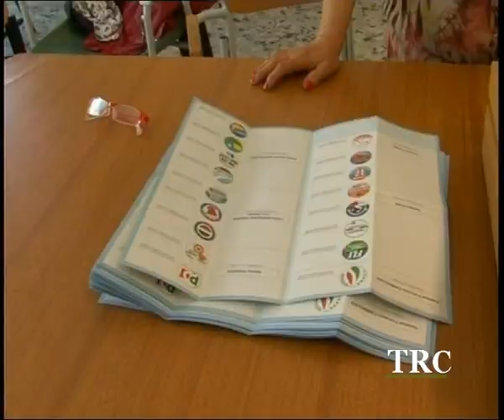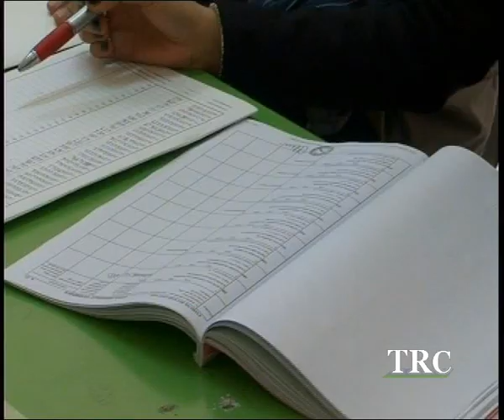Amministrative 2012. Istruzioni al voto.-- TRC -- Tele Radio Canicattì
Gli ultimi appelli al voto hanno contestualmente illustrato le modalità di voto di queste amministrative. Tra i nemici più temibili infatti c'è il rischio di scheda nulla. Tra le novità, l'obbligo di esprimere il segno sul candidato sindaco prescelto.